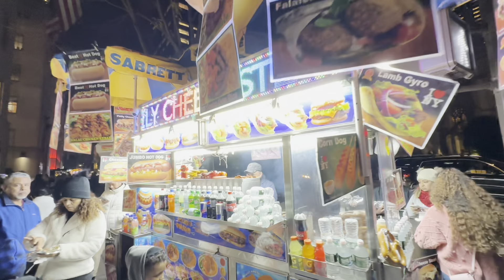NEW YORK Walking Tour Times Square, 5th Ave Rockefeller Center night MANHATTAN USA 🗽 🇺🇸 NYC Walk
mr walking
I created this video to document and share different places in NEW YORK USA a perfect place for a good vacation. This is a walk in new york

00:00 Times Square
10:39 W 43rd St
14:14 6th Ave
23:43 51 W49th St
25:59 Rockefeller Center
30:36 5th Ave
44:02 end

Share, relax and enjoy this reality tv travel video in new york. Join me to walk through the beautiful strees of the most vibrant city.

Perfect to travel, Tourism in new york, united states

mr walking My equipment:
📷Camera used
📷Camera used
📷Camera used
Memory Card used
Stabilizer used

The above links contain affiliate links, which means that if you click on one of the product links, I'll receive a small commission from your purchase at no extra cost to you and at the same time you will help the channel that will continue to allow us to create content.

4K Caminando por las calles de nueva york estados unidos en invierno
Andando pelas ruas de nova yorke usa no inverno
Passeggiando per le strade di new york

Reproduction, reupload, rebroadcast, and distribution of our videos are prohibited.